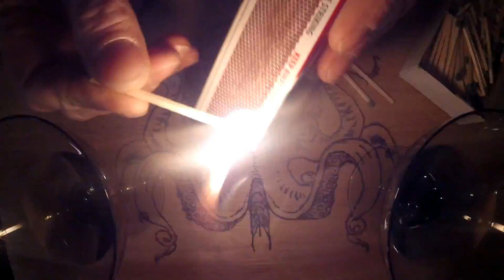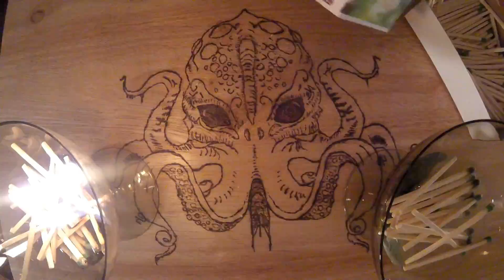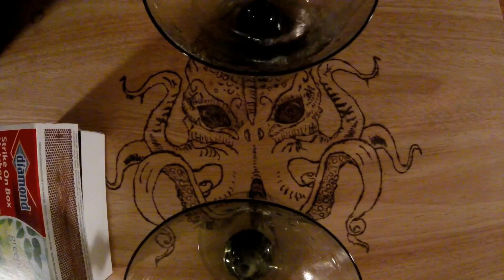Match Lighting and Extinguishing ASMR Binaural 60FPS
Request from a pretty long time ago.